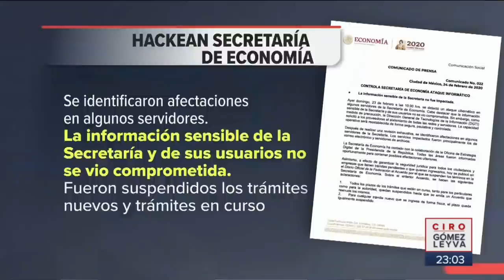¿Las finanzas de México están listas para atender el Coronavirus? | Noticias con Ciro Gómez Leyva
David Páramo, el padre del AnálisisSuperior, se preguntó si las finanzas y los servicios de salud de México están listas para atender la amenaza del Coronavirus